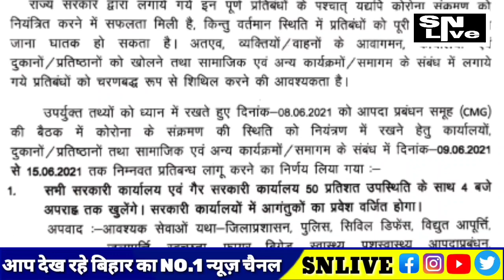सिवान में जारी हुआ नया आदेश, दुकान खोलेंगे तो जाएंगे जेल, कोचिंग स्कूल रहेंगे बंद ?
Siwan aas paas
Siwan News
Siwan aas paas
Siwan ki Khabre
Siwan Station
Hena Shahab
Shahabuddin
Siwan Tarwara
Siwan Chapra
Chapra News
SiwanDurbar Campus
Siwan Durbar Road
Sadar Asptal Siwan
Siwan Sadar
Gopalganj
Siwan Bihar
Siwan Sabji Mandi
Siwan Road
Siwan Best Restaurant
Krim's Now In Siwan
Maharaj ganj bazar
Hanuman Mandir Siwan
Siwan Bike SHOWROOM
Hotel Red Heaven
Siwan Jp Chowk
Mahadeva Road Siwan
Siwan Bus Stand
Mairwa Siwan
Raghunathpur Siwan
Siwan Khalishpur
Siwan Letest News
Siwan Ki Janta
Siwan Shopping Mall
Siwan Chapra Road
Siwan Over Bridge
Siwan से बड़ी ख़बर
बड़ी खबर सिवान से
सिवान ब्रेकिंग न्यूज़
Siwan Se Badi Khabar
Siwan Sadar Asptal
Siwan Sadar Road
Ex MP Siwan
Jp Chowk Siwan
Siwan Mirganj Road

Siwan ki Khabre
Siwan Station
Hena Shahab
Shahabuddin
Siwan Tarwara
Siwan Chapra
Chapra News
Siwan Durbar Campus
Siwan Durbar Road
Sadar Asptal Siwan
Siwan aas paas
Siwan ki Khabre
Siwan Station
Hena Shahab
Shahabuddin
Siwan Tarwara
Siwan Chapra
Chapra News
Siwan Durbar Campus
Siwan Durbar Road
Sadar Asptal Siwan

                  - FOLLOW ME -